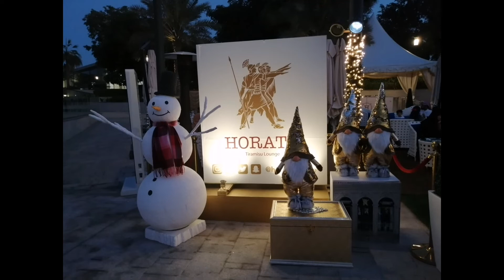QATAR PLAZA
Sobrang ganda ta Napa ka sariwang hangin at napaka linis tingnan. Sana all nalang tayo hahhaha

this is only my social accounts;
Facebook page ; chuchay tips
My instragram ;jeneviereponte